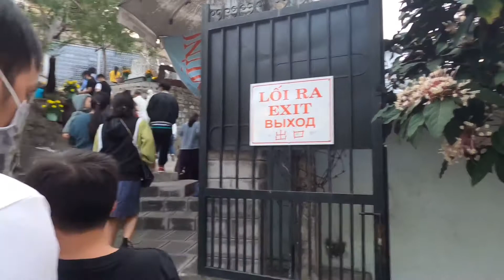NHÀ THỜ ĐÁ Ở NHA TRANG 2021 ( NHA TRANG STONE CHURCH ) | Chuyện của Bầu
Tết 2021 gia đình có dịp đi Nha Trang và có tham dự lễ thánh ở nhà thờ ĐÁ , mình có quay lại những toàn cảnh kiến trúc của nhà thờ phần nào đó chia sẽ đến anh em có dịp ghé tham quan , xin cảm ơn đã xem clip, chúc bình an đến anh em .

- kênh chia sẽ những kiến thức cơ bản sống rất ư là vui vẻ và bình dân, những nỗi niềm riêng vài dòng nhắn gửi đến các bạn.
- lắng nghe và thay đổi để cho cuộc sống tốt đẹp hơn, dễ dàng hơn, vui vẻ hơn ,,,

🖖🏻 Bản quyền thuộc về Chuyện của Bầu
🖖🏻 Copyright by Chuyện của Bầu